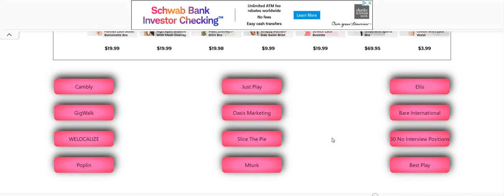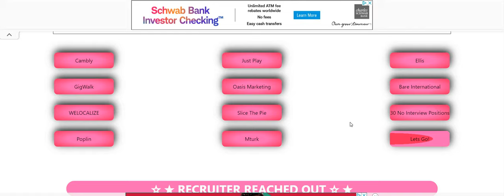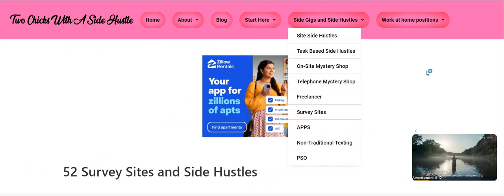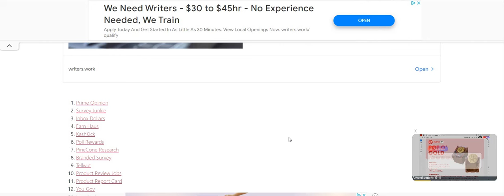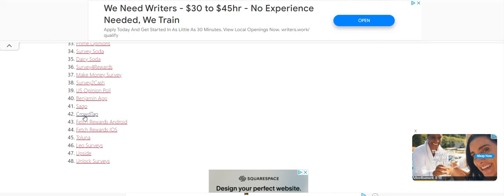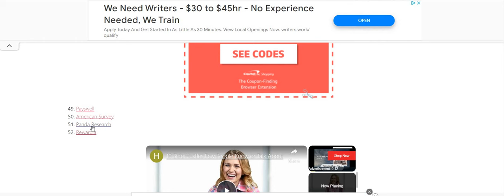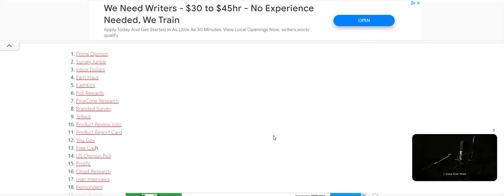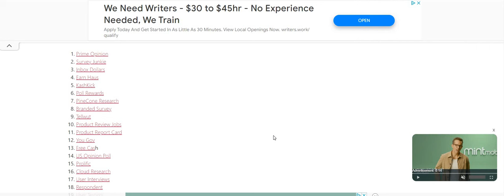Never Broke Again I Cashed Out 7 Times Start Today Background Noise Ok Anyone Can Do It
Never Broke Again! You Don't Need A Computer Make Money From Your Phone Work When You Want No Exp | In this video I am discussing the company Best Play. You can literally start this one today and start making money today. You can get paid for playing games in your spare time. You will need to download this app in order to get started. You can play games all day if you like, or let your kids play. There is no assessment, no interview, you don't need experience, and you can work when you want. Please remember to do your own research.

** The side hustle is posted on the TWO CHICKS blog**
** Look under the spotlight jobs ( BEST PLAY )